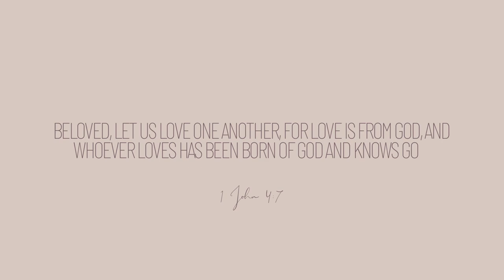full day vlog: new CHRISTMAS MERCH, decorating the tree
LINKS:
caelymine lashes
caelymine lash glue

Christmas tree
unlit version

merry sweatshirt
tis the season t shirt
biker shorts

8 greens
hair waver